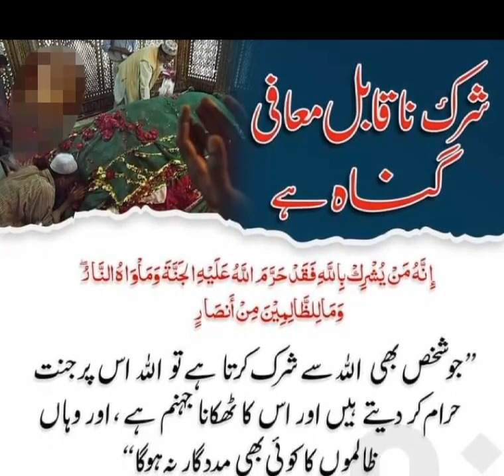shark na kably mafi gunah hai شرک ناقابل معافی گناہ ہےhadees sharif urdu